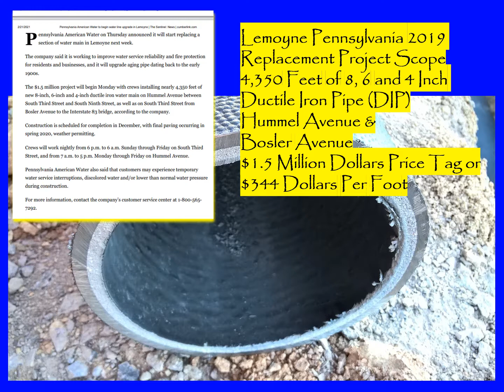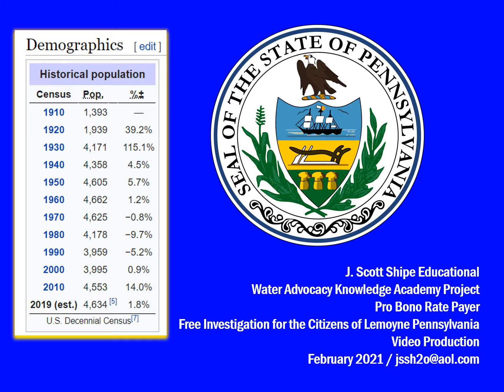Cast Iron Pipe Provides Lemoyne PA Citizens Over 114 Years of Service - Replacement Project 2019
Cast Iron Pipe Provides Lemoyne PA Citizens Over 114 Years of Service - Replacement Project 2019 - Life Cycle Capture Strategy Achieved.